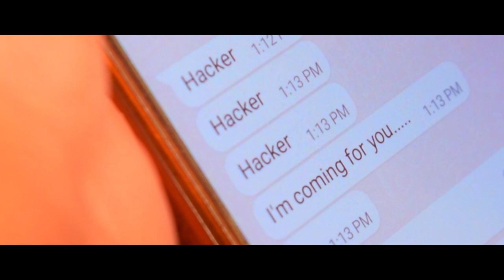Awareness Short Film | Nathan Leonard | Hacker